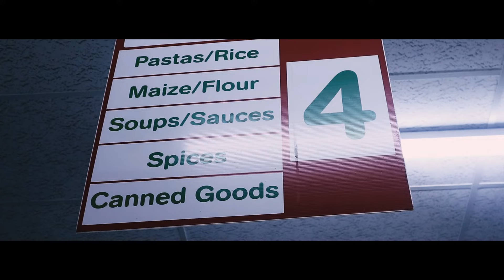A Butterfly Sting - Episode 1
Film Statement for "A Butterfly Sting

The webseries, A Butterfly Sting is a dramatic narrative that takes an in-depth look at the loss, obsession and the struggle for justice. The webseries follows Shilongo, a man haunted by the unresolved murder of his daughter. In his relentless quest for truth, he gets involved in a new case with an innocent girl called Emily.

Cast:.
ELSENE JANSE
ALOYSUIZ DENZIL /KHEIBEB
WENSLEY RICHTER
MUKENDU NDJAVERA
CORITHY MUYUNDA

Crew:
P R O D U C E R - M I C H E A L P U L S E
D I R E C T O R - W I L L I A M S  S A L O M O N S
D O P - K E V I N  N A N G U I  K A P O S I JAO
P R O D U C T I O N  D E S I G N E R -
M A K E - U P - K I K I  H E S E K I E L
A S S I S T A N T  D I R E C T O R -  E S T E R  H O F E L E I N
G A F F E R - K E V I N  N A N G U I  K A P O S I J OA
S O U N D  R E C O R D I S T  - J O S E  A M U T E N Y A
S O U N D D E S I G N E R - J O S E  A M U T E N G Y A
M U S I C S C O R E -  B R O N S O N “ K E Y N O T E ” T J I H U K U N U N A
P R O D U C T I O N  A S S I S T A N T / U N I T - K A V I Y E N E N E
M A H O K A
S C R I P T  S U P E R V I S O R / C O N T I N U I T Y - E S T E R
H O F E L I E N